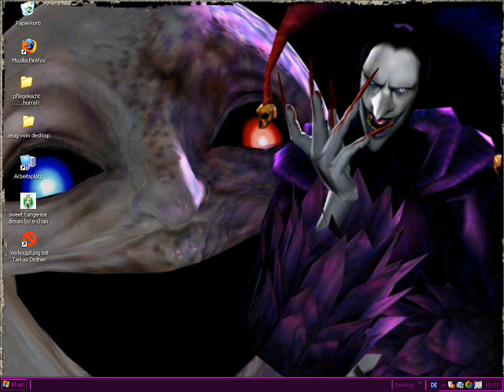winter demon vs psychotic micro - raging furry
ARTIST: WINTER DEMON VS PSYCHOTIC MICRO
TRACK : RAGING FURRY
ALBUM: UNRELEASED